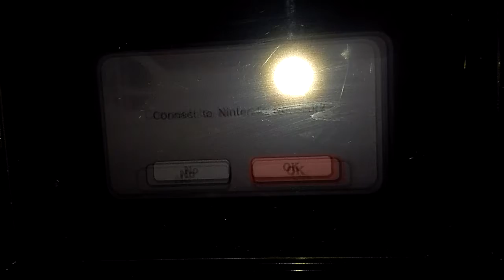Playing super smash bros wii